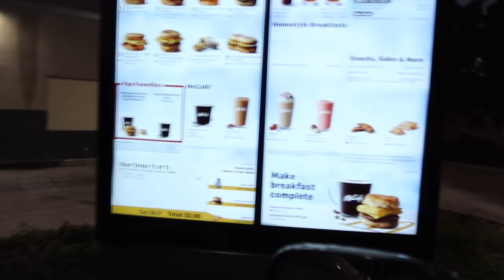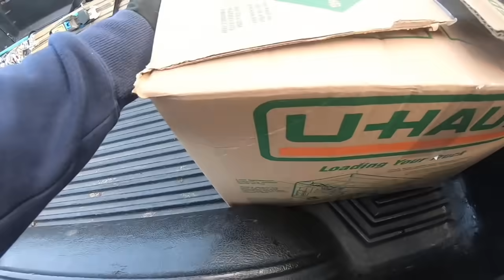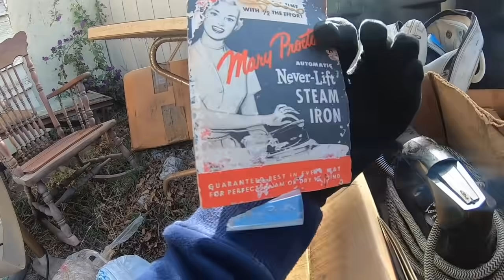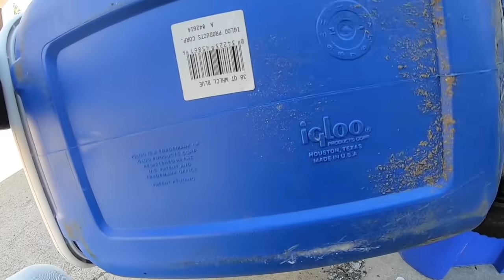LO QUE TIRAN EN USA EP.87